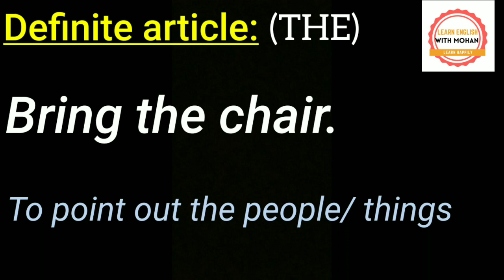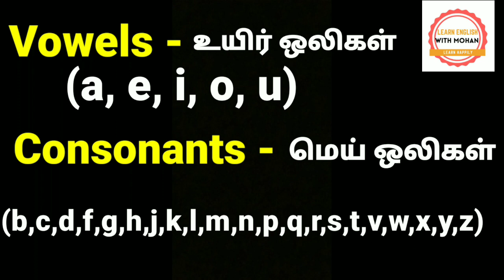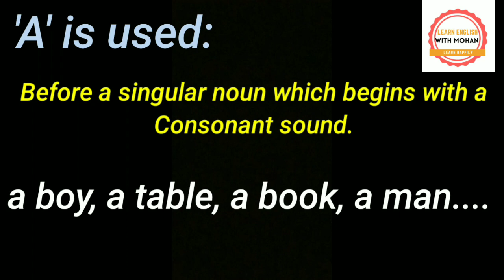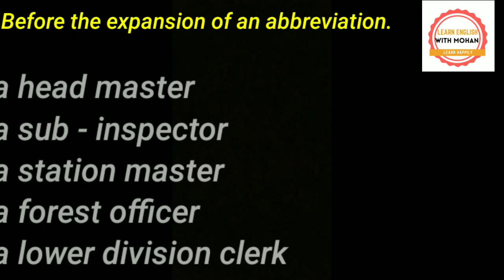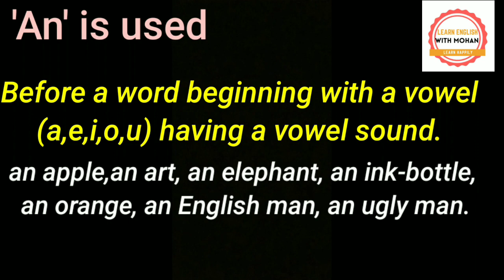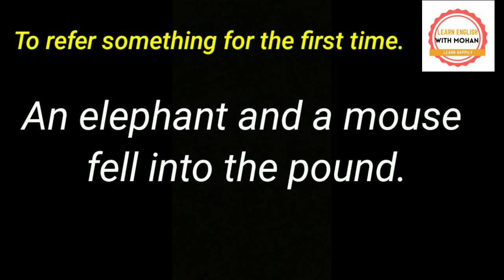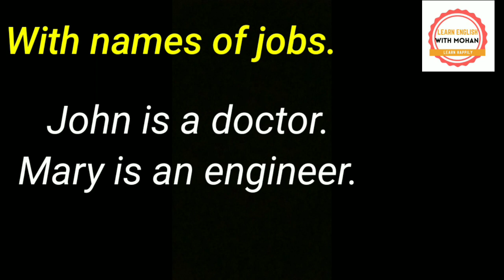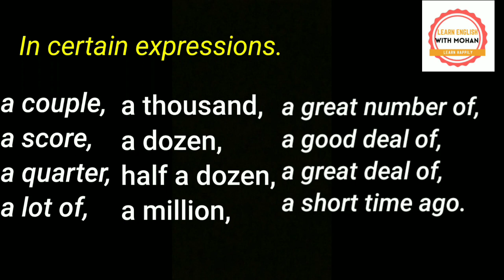தமிழ் மூலம் ஆங்கிலம் | Articles| Correct usage of A and An | a or an| Learn English with Mohan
Daily usage sentences, Spoken English through tamil, Frequently used sentences,
Basic sentences,Simple  few sentences ,
Tamil to English , Translation into tamil
Basic spoken English in Tamil, Bible stories in tamil, Sentence pattern in spoken English in Tamil Tamil to English spoken English class video, Baby stories in tamil, 11th Poem, Prose, Supplementary, Grammar part, avoid mistakes ,Tamil to  English Translation sentences , Short sentences in English for daily use in Tamil, Phrasal verbs in English , Mohan's Shorts,  Vivekananda spoken English through tamil, Rajagopalan spoken English through  tamil, Motivational Speech for students,  Error spotting tricks in tamil, English tips, tips and tricks for Grammar,  Daily use English sentences in Tamil, Foreign words, Learn small English sentences, Shorts, Vocabulary english,
Learn Advanced English sentences in Tamil
Learn Advanced English in Tamil meaning
Learn Advanced English sentences through Tamil, English Free, Phrasal verbs in Tamil,
Simple English sentences God stories,
with Tamil meaning, Short English, Simple Present Tense,  sentences, Thinasari English sentences, subject and verb agreement,  learn English through Tamil,
Simle English sentences for daily use with Tamil meaning, Lively life, Panchatantra stories, Clapingo  English conversation for beginners,  English to tamil translation app,
Spoken English sentences with Tamil meaning, Calibre English, Calibre Grammar,
Build your vocabulary in Tamil meaning
Daily use English vocabulary in Tamil
Learn English in Tamil தமிழ்வழி ஆங்கிலம் எளிய முறையில் ஆங்கிலம் கற்றுக்கொள்வது எப்படி?
தினமும் உரையாட பயன்படும் ஆங்கில
வாக்கியங்கள்
English Articles in Tamil
Uses of Articles in Tamil
Uses of Articles in English
How to use the definite article THE
Articles Part-1 (THE)
36 Uses of the definite article
articles in english grammar in tamil
articles in english grammar in tamil Tnpsc
how to use the definite article in English in Tamil
how to use the definite article in English
use of the definite article in Tamil
the definite article in English in Tamil
learn in english
manoj